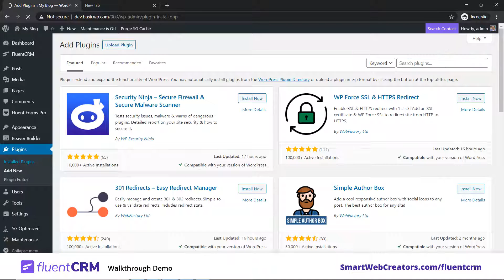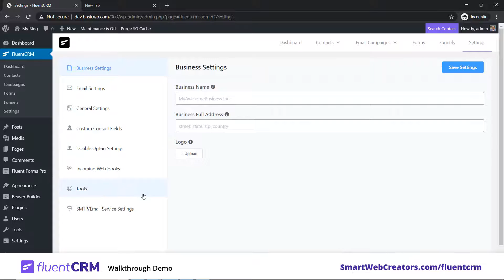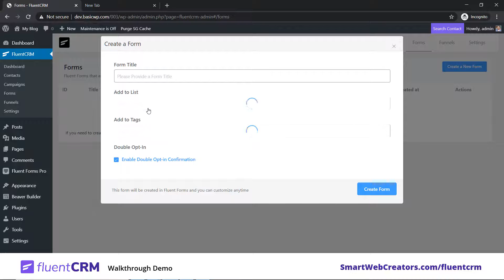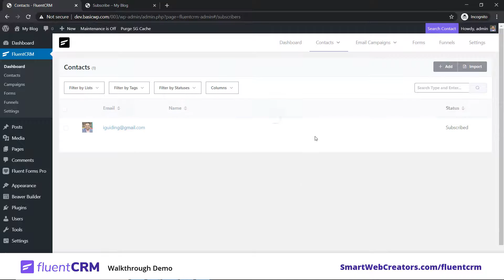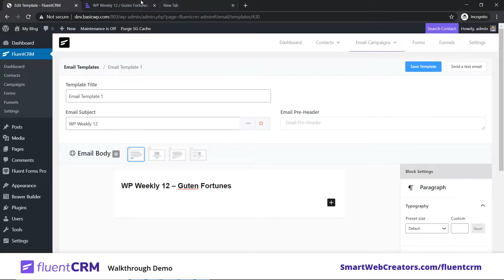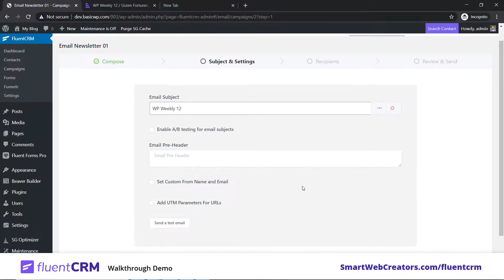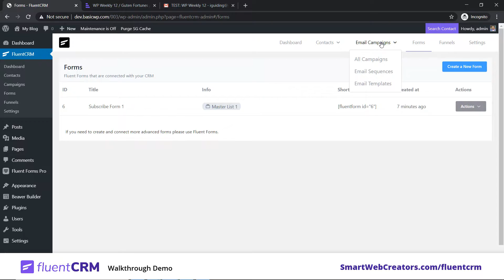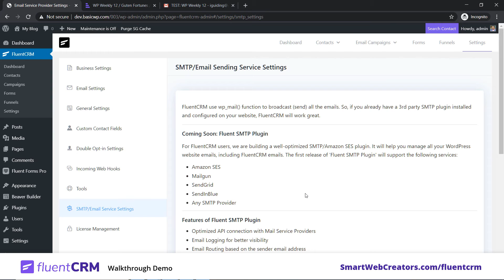FluentCRM - Walk-though features preview for WordPress users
FluentCRM is a self-hosted CRM solution (plugin) for WordPress users. Check this video walkthrough on how to create email lists, add tags, make email sign up form, collect email leads, build email template, and more.